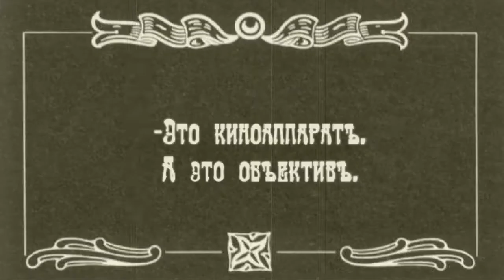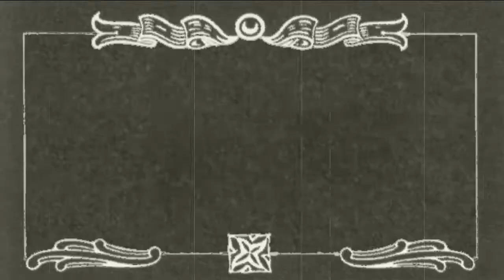Кросс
Кросс в Таврическом саду.